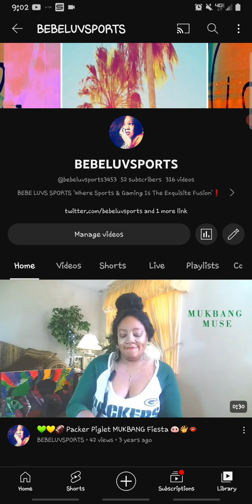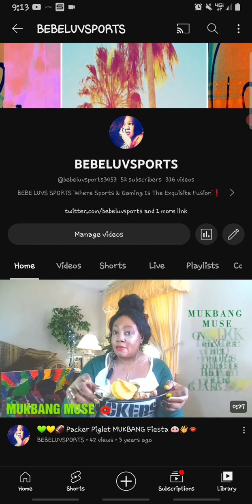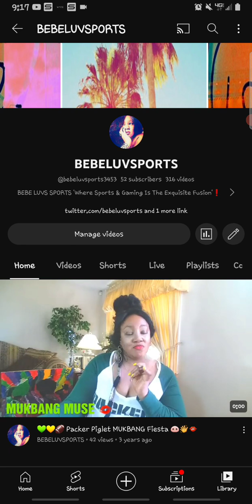BEBELUVSPORTS LIVE 🔴 MEAC SWAC CHALLENGE 2023 2nd Qtr HALFTIME *Audiocast* II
MEAC SWAC CHALLENGE 2023
ATLANTA GEORGIA
South Carolina State University Bulldogs
Jackson State University Tigers
HBCU LOVE & LIVE ABC
The Sonic Boom Marching Band
South Carolina State Marching 101 Band
Great crowd attendance, Great Broadcast
FINAL SCORE ::  37-7 Tigers
Congratulations To JSU

BLS HIGHLIGHTS 🔴🎙🎛🎚

BLS  Game Analysis Thus Far
Ending 1st Half Heading Into Halftime,
Lady Bebe Davis, Sportscaster
JSU vs SCSU

🟢 BLS AUDIOCAST 1:53

🟠 4:49 Score Highlight

September 2nd
BATTLE OF THE CAROLINAS
Gamecocks vs Tarheels
S/O UNC Graduate 🎓 My SISTER
Lady Bird TARHEEL LOVE and S/O
to MOI, Gamecock Love. Gonna be a thrill

🟡 BLS AUDIOCAST  5:30

🔴 BLS 6:45 30 Yard FGA JSU ITS GOOD 17-0

🟠 7:43 SCSU Coach Buddy Pough LOVE

🔴 8:30 Bebe Carolina & Florida Love TAMPA CHICA

🟡 9:50 Bulldog FB Memory Lane ZEUS & SQUAD

🔵 11:11 HALFTIME SHOW 🔴 101 & Sonic Boom

Both Bands did great! Band Aficionado Piccolo
Flute Flautist since age 6, Umm Hmm. lol S/O
Drone Handlers showing both bands formations.

Marching 101 solid performance, Ladies Of Champagne, Great Formations, Historia Of Marching 101 and their
consistent members matriculation TOPS as band leaders
of schools grade level up to college and beyond.

101 Love shown to Prince & Mary Jane Girls.

SONIC BOOM has a SOLID SOUND, known for the crisp
BOOM. Sonic Boom is booming yet not as loud as Southern.
Southern goes Chaotic Loud  crisp for JSU Sonic Boom.
Formations great, nice tribute to Tina Turner and the
Prancing J-Settes.

BEBELUVSPORTS LIVE 🔴
Enjoy The Audiocast  I - IV

BEBELUVSPORTS
Where Sports & Gaming
Is The Exquisite Fusion